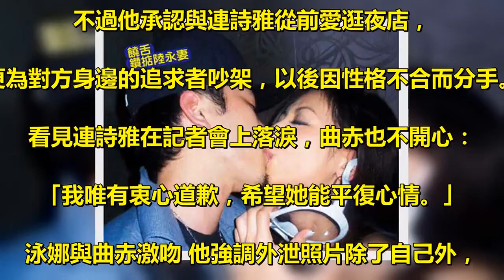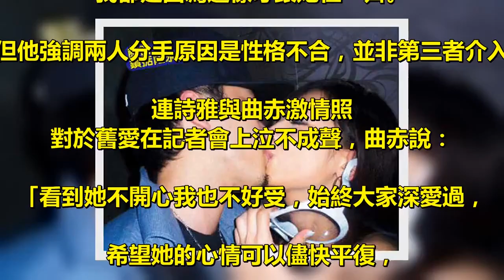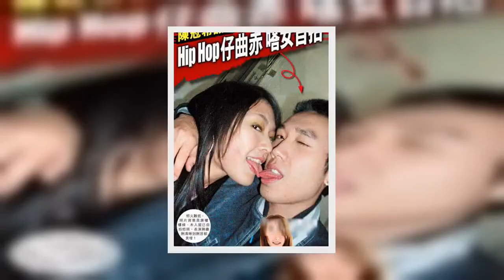連詩雅遺失 iPad，高清不雅照曝光！娛樂圈事業是否將玩完？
據香港媒體報道，牽涉連詩雅及陸永太太Rainah. 的親密照事件男主角曲赤，昨日出席代言活動時，. 強調從未外泄照片博宣傳，因為他本身也受到了影響，. 他亦因此被暫停工作。對於連詩雅落淚、. 陸永公開炮轟，曲赤衷心道歉，. 卻拒絕致電當事人說對不起。 . 泳娜與曲赤激吻 遺失iPad致照片外泄 . 提起連詩雅4年來在夜場「集郵」19男生的報道，. 曲赤稱自己並不清楚，. 不過他承認與連詩雅從前愛逛夜店，. 更為對方身邊的追求者吵架，以後因性格不合而分手。. 看見連詩雅在記者會上落淚，曲赤也不開心：. 「我唯有衷心道歉，希望她能平復心情。」 . 泳娜與曲赤激吻 他強調外泄照片除了自己外，. 兩女都擁有，與Rainah的照片更曾上傳到社交網站，. 被人儲存了也不出奇。曲赤懷疑照片外泄與遺失iPad有關，. 但他不打算徹查放料者，亦不計劃報警求助。 . 連詩雅與曲赤激情照 向連詩雅道歉：. 大家深愛過 曲赤先對連詩雅連續與. 19個男生交往的報道表示不知情，. 但承認女方很多追求者：「每個吸引的女生都很多人追求，. 我都是因為這樣才跟她在一齊。. 」但他強調兩人分手原因是性格不合，並非第三者介入。 . 連詩雅與曲赤激情照 對於舊愛在記者會上泣不成聲，曲赤說：. 「看到她不開心我也不好受，始終大家深愛過，. 希望她的心情可以儘快平復，. 我不知道可以做什麼，只可以衷心說一句對不起。. 」曲赤又再次否認向雜誌流出不雅照：. 「那些照片我們三個人都有。. 」他又堅稱跟連詩雅的照片可能因為早前遺失iPad而外泄。 . 泳娜與曲赤咬耳朵 向陸永及其妻子道歉：. 理解他們的心情 對於外界包括女主角泳娜丈夫陸永都指他出賣朋友. 「為做宣傳」，曲赤一臉無辜說：. 「我不知道怎樣主動做宣傳，. 我又不是拍電視劇，唱片還沒有出，. 事實上公司因為這件事還在考慮唱片是否推出。. 」他又承認：「我是結了婚，還有一個女兒，. 太太也很信任我，作為老公和爸爸我明白陸永的心情，. 如果事件引起誤會及影響，我衷心道歉。」 . 泳娜與曲赤激情照 曲赤繼續稱沒有計劃致電兩位女主角解釋，. 自己的心情也未能平復，訪問中途許穎突然進入記者群中，. 然後馬上大讚曲赤為人：「我認識了他很久，. 他是好人，我也整天跟他拍照，不過就沒有那麼親密，. 最多只是搭在曲赤的胸。」 . 泳娜與曲赤激情照 香港再曝「艷照門」.  連詩雅不雅照流出 近日，曾主演電影. 《喜愛夜蒲》的23歲連詩雅與饒舌歌手曲赤被曝出艷照，. 照片為女方16歲時所拍，照片中兩人的半裸纏綿，. 尺度大膽，此外，艷照中還涉及的人. 還包括現已嫁農夫陸永為妻的Rainah（泳娜）。 . 泳娜與曲赤激情照 艷照門男主角曲赤回應周. 刊報道時坦承同連詩雅發生過肉體關係，. 與陸永嫂Rainah則屬純友誼，屬「受害方」. 的陸永回應時表現出對老婆的信任，. 稱自己知道妻子與誰拍拖過。 . 泳娜與曲赤激情照 女方未成年即混跡夜店 Shiga家境不俗，. 自小入讀國際學校，比一般香港女孩早熟開放。. 11歲便開始化妝，周末去蘭桂坊玩，. 坦言會喝酒但不會喝醉、12點前必歸家. ，但不時又會同朋友一起出錢去酒店作樂。 . 連詩雅艷照流出 知情者透露：. 「那時的Shiga男友眾多，對象多數是同校師兄。. K-Chek在夜店圈很紅，玩友幾乎無人不知，. Shiga一直都很迷戀他。04年Shiga做兼職模特出道，. K-Chek是活動DJ，兩人交換電話後就開始勾搭。. Shiga隨即黏上K-Chek做男友，兩人在一起很纏綿，. 總會去對方家中過夜，. 不過聽說Shiga後來搭上另一個有錢的男人，. 即刻甩掉K-Chek！」 . 連詩雅艷照流出 陸永妻Rainah婚前生活混亂 . 從本刊獲得的欲照可見，一身低胸衣的Rainah在夜場逢男人必攬，. 但明顯與K-Chek關係特別深，. 狂野程度難與今日賢妻良母形象聯繫起來。. 未知是否礙於Rainah已嫁人生女，K-Chek回應時相當避忌，. 死撐從未與對方戀愛過，但照片可見明顯只有K-Chek獲濕吻厚待。 . 連詩雅艷照流出 陸永回應時故作泰然表示完全知曉老婆的情史。. 知情者指：「陸永同K-Chek同期開始玩rap，. 早就認識但不算深交，得之對方與自己老婆曾曖昧過，. 陸永即刻打電話給K-Chek，聽對方如何解釋。」據悉，. K-Chek自拍癮，「他跟每個女友情到濃時都拍過照片，. 當做私人珍藏，沒事兒的時候拿出來回味，. 也不排除有更多的照片流出！」 .